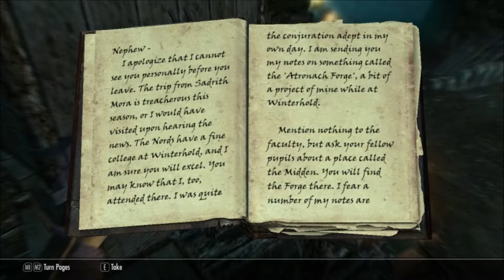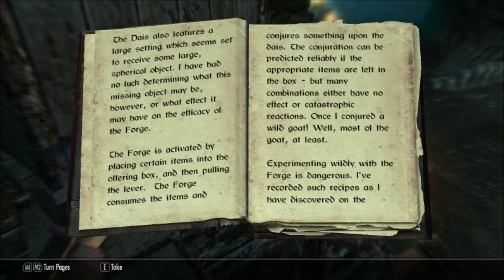TES 5: Skyrim (Mage) [054] - Midden and Honeyside upgrades